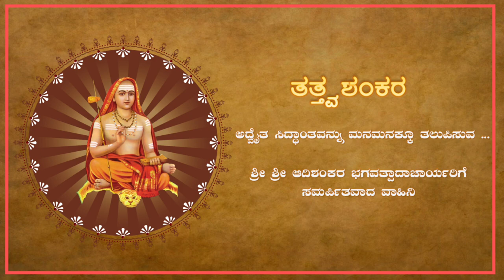EP 122 | ನೀರಿನ ಮೇಲೆ ನಡೆದ - ಸನಂದ | Shankara Shaankara Darshana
Shankara Shaankara Darshana by Advaita vachaspati Dr Pavagada Prakash rao || EP 122 |
ನೀರಿನ ಮೇಲೆ ನಡೆದ - ಸನಂದ
~  ~  ~ BANK DETAILS ~  ~  ~
TATTVA SHANKARA

♪ Anchoring: Sreenath Rugvedi
♪ Editing:  Sreekanth Rugvedi
♪ Poster Design : Sreekanth Rugvedi
♪ Intro Design : Sreekanth Rugvedi
Dr. Pavagada Prakash Rao was born in the Pavagada Taaluk of the Tumkur district. He was the first son of K. Nanjunda Rao, the elected Member of Representative Assembly for Pavagada. He was born under mysterious circumstances, and his birth was seemingly forecasted by Shri Shri Chandrashekhara Mahaswami (the head of the Shringeri Matha at the time) A seemingly innocuous question regarding The Ramayana led him to a deeper study of the original scripture when he was 10 years old, and he was entranced by it. Kannada Sahitya continued to seduce him with it's allure and style - Kumara Vyasa, Lakshmisha, Raghavanka, Allama Prabu, among the rest - and he devoured the texts for several hours a day, every single day. It was during these years that he translated the entire Bhagawad Gita to Kannada.